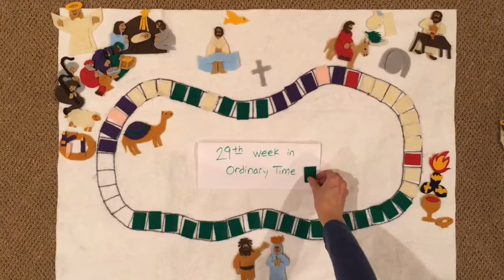What belongs to God?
Inviting all families to join us for a short video on this week’s gospel, where Jesus handles a very difficult question.  What do we owe to God?  Even if everything else is taken from us, what can we still give to God?